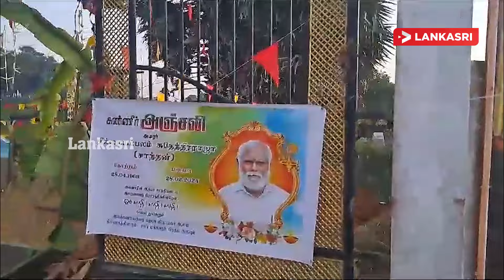மாவீரர் துயிலும் இல்லத்தில் விதைக்கப்பட்டது சாந்தனின் வித்துடல்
சாந்தனின் உடல் வடமராட்சி எள்ளங்குளம் மாவீர்ர் துயிலும் இல்லத்தில் பெருமளவிலான மக்களின் கண்ணீர் கதறலுடன் நல்லடக்கம் செய்யப்பட்டது.